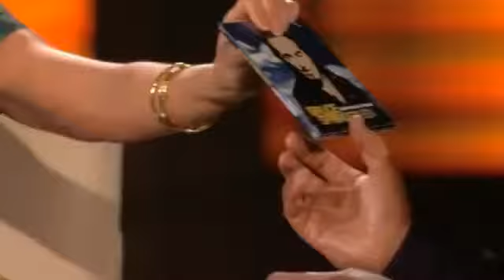Lopez Tonight Kathy Griffin Vs. George Lopez Best Comedy Album Part 1 of 2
A showdown between Kathy and George over who will win the Grammy for best comedy album Kathy Griffin George Lopez The George Lopez Show Lopez .

 After Georges opening standup, Kato Kaelin (of OJ trail notoriety) presented Welcome to Your 15 Minutes with Kato Kaelin. In it .

 After Georges opening standup, Kato Kaelin (of OJ trail notoriety) presented Welcome to Your 15 Minutes with Kato Kaelin.